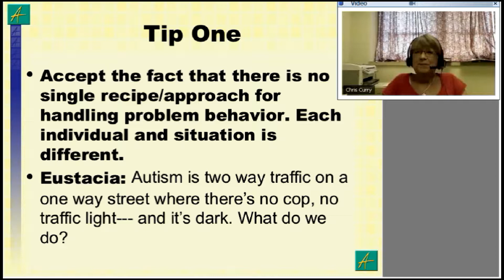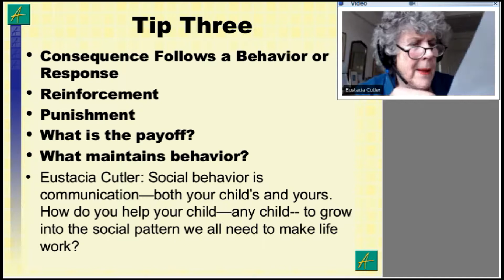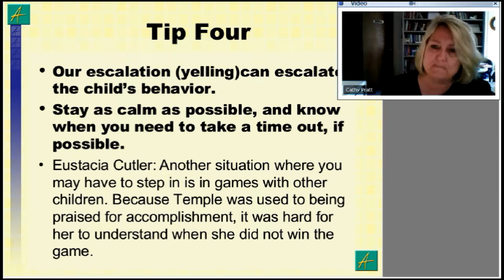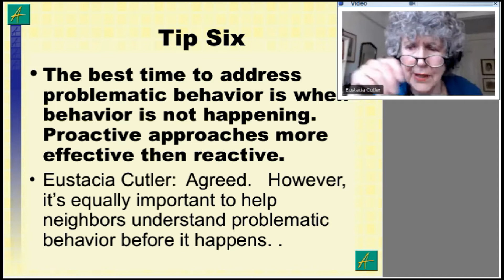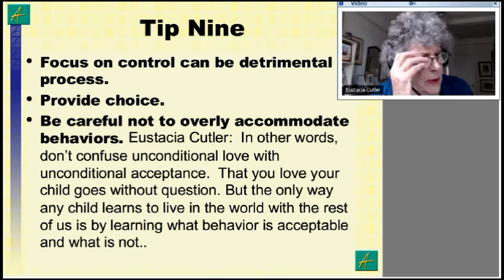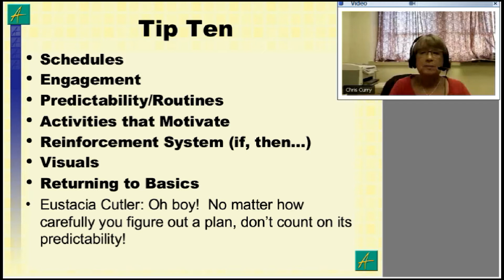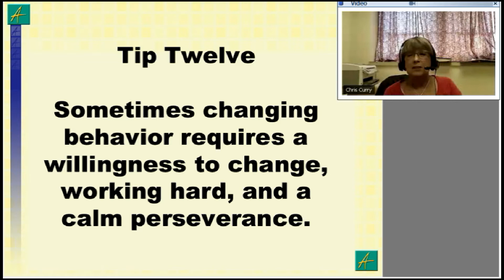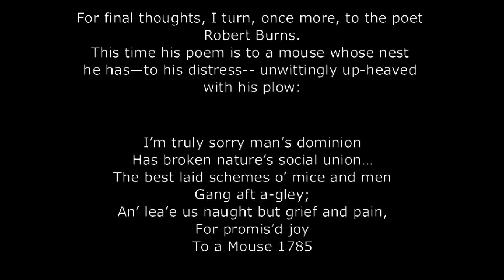Conversation with Eustacia Cutler and Dr. Cathy Pratt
Are you struggling with a child with behavior challenges?   Dr. Cathy Pratt works with professionals and parents across the country.  She and Eustacia will discuss behavior tips that will help your child and you through those difficult times when behavior is the most challenging.  tips for helping children at home, at school. and in the community.